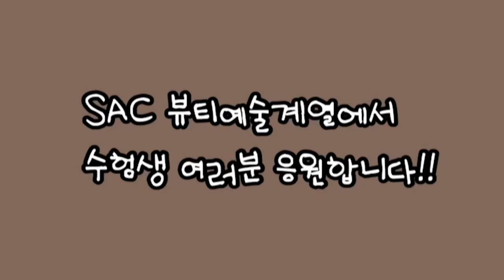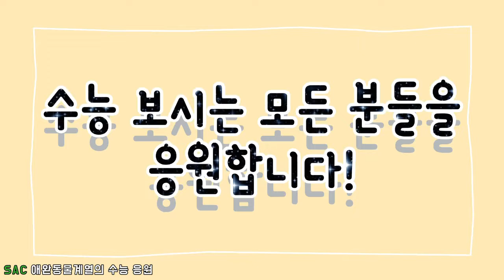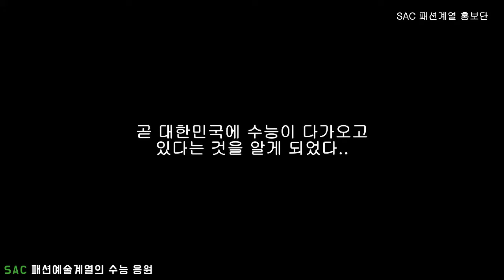[싹튜브] 서울종합예술실용학교(SAC)가 수험생 여러분들을 응원합니다!